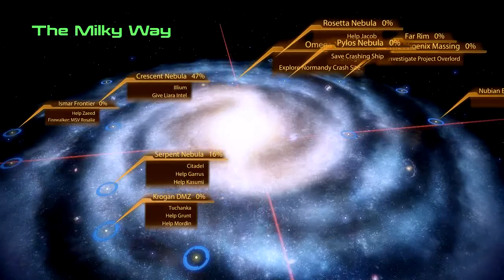Mass Effect 2 Playthrough - 61 - Heading to Haestrom + Probes - Helena Shepard (RNGDE)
If you wish to see the backstory of Helena Shepard in Mass Effect 1, here's a quick sum-up video!

READ THE F.A.Q:
Q: Why do you suck so much?
A: Not only do I generally suck at videogames most of the time, some parts of the playthrough were recorded while I was playing half asleep, in an uncomfortable sitting position, or my mouse battery was dying.

Q: What's with the bad aiming/terrible planet scanning?
A: My wireless mouse has an issue where the right mouse button won't stay held down most of the time.

Q: Why didn't you do X mission/gain this character's loyalty/choose this dialogue option?
A: This isn't a 100% renegade playthrough, I tried to give Helena a 'personality' you could say, so it doesn't seem like there's something mentally wrong with her and that she at least has some decency. As for certain missions that were skipped, it's not because I missed it, it's because I purposely didn't do it because I either didn't feel like it or I feel like it will affect the storyline in ME3 if I don't complete it. Certain missions I skip or choose strange actions in will also affect the final mission in Mass Effect 2 for this playthrough.

Q: I have suggestion! Stop doing this/you should try this next time!
A: I appreciate the suggestion, but unfortunately the entire playthrough is already recorded and is being uploaded to YouTube periodically.

Q: Why do the graphics look bad on your playthrough compared to mine?
A: For the first 1/3rd of this ME2 playthrough the 'depth of field' effect is disabled, it is on by default and it can only be disabled through configuration file editors. I was unaware that it was turned off at first because there was something wrong with my installation, as I didn't disable it myself. I eventually reinstalled my game and the depth of field graphical effect started working again. Just be patient and it will start working again at a particular part of the playthrough.

Q: What are your system specs and what did you use to record?
A: I have a Windows 7 Ultimate 32-bit with an Intel Core Duo 2 E7300 @2.66ghz processor, 600GB Hard Drive, nVidia GeForce 9500 GT 1GB graphics card and 2GB of RAM. I used Fraps to record at 24 frames per second (average) at 1280x720 resolution.

Q: May I use footage from your playthrough to make a video of my own?
A: Yes, you are allowed, as I do not own Mass Effect 2. But since it's my character you'd be using, I'd loveto see what you'd do with it. :P So you could at least let me know.